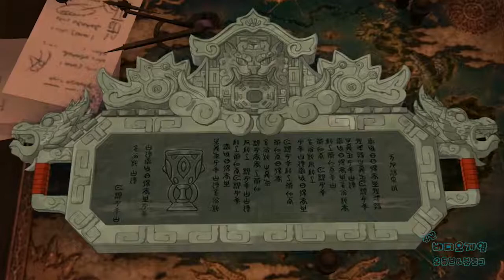[김군] PS4 니노쿠니 2 레버넌트 킹덤 : #34 왕이 될 남자 (Ni no Kuni II: Revenant Kingdom)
#34 왕이 될 남자 (Ni no Kuni II: Revenant Kingdom)